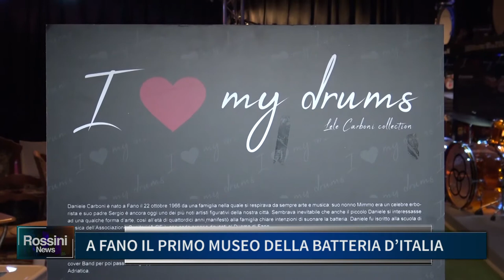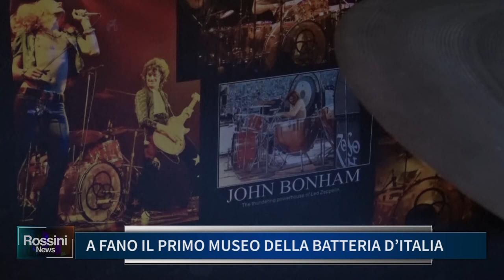A FANO IL PRIMO MUSEO DELLA BATTERIA D'ITALIA